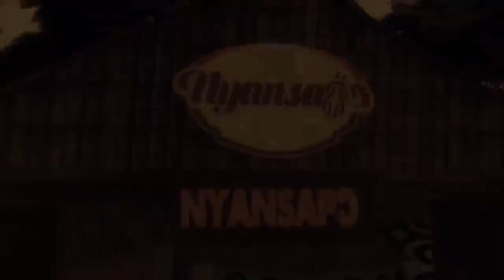NANA ADUSEI ATENEWA AMPEM TEPAMANHENE FIRST BAANIE YAM FESTIVAL AFTER 20YEARS OF HIS ENSTOOLMENT